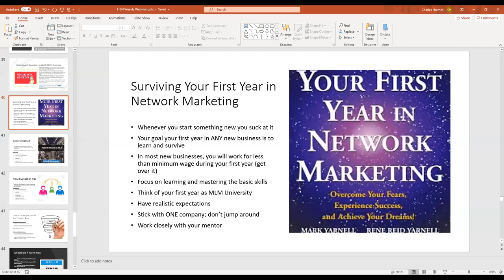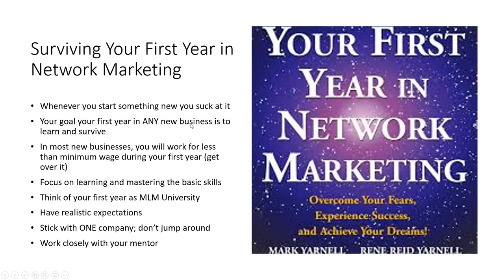Surviving Your First Year in Network Marketing: Practical Tips That Work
Are you diving into the world of network marketing for the first time? Navigating your initial year in this dynamic industry can be both exhilarating and challenging. In this video, we've compiled essential tips, strategies, and advice to help you not just survive but thrive in your inaugural year as a network marketer.

From building a strong foundation, establishing your network, honing your communication skills, to mastering the art of resilience, this video covers a comprehensive guide on how to overcome obstacles commonly faced in the first year of network marketing.

Our aim is to equip you with insights and actionable steps that will empower you to:

- Develop a resilient mindset to handle setbacks and challenges.
- Effectively leverage social media and other platforms for networking and prospecting.
- Build genuine relationships and trust with your audience and potential customers.
- Set realistic goals and create a strategic plan to achieve them.
- Learn from experienced network marketers' success stories and adapt their strategies.

Whether you're seeking guidance on prospecting, improving your sales techniques, or nurturing a thriving network, this video is tailored to provide you with practical advice to flourish in the world of network marketing.

Join us on this journey as we unravel the keys to not just surviving but thriving in your first year in network marketing.

SUGGESTED RESOURCES

Chuck Holmes is a 20+ year network marketer. He began his network marketing journey in 2002. In addition to being a Network Marketing Professional, he also enjoys teaching, training, and writing. He manages a popular network marketing blog and creates podcasts and videos to help people succeed in the industry. He lives in sunny Florida with his wife, Rachel.